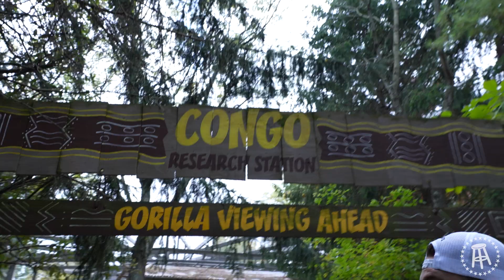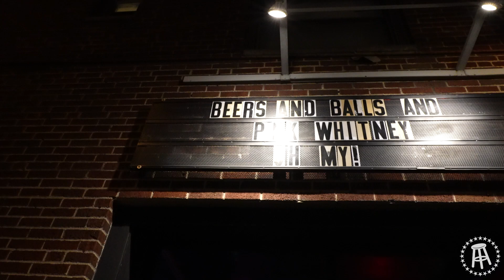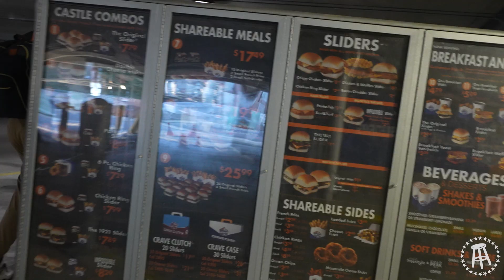My First Trip to Skyline Chili & Cincinnati!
Me and Glenny are touring colleges across the country right now, something that I'm 7 years too old to be doing. But good Lord are we having a fun time. Had a fantastic time in the fine state of Ohio. Shoutout OSU and Cincinnati for hosting us. I've heard a ton of people tell me this is some old school Barstool content and that's exactly what we're going for as I strive to pick a school to root for for the rest of my life. Catch up on our first episode at Texas Tech HERE: